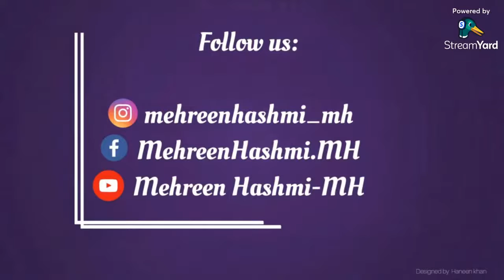A Talk with Lauren Stetz | Art Educator on metoo and Creative Coalition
Lauren Stetz is a Ph.D. candidate in Art Education with a minor in Women’s, Gender, and Sexuality Studies at Pennsylvania State University. She holds a master’s degree in Art History from George Mason University. An experienced art educator, Lauren has taught in both public and private schools and colleges throughout Pennsylvania, Virginia, and Washington, DC for 13 years.

Lauren’s research includes data visualization and the transnational analysis of violence against women, with attention to cultural and historical context. Utilizing feminist mapping methodologies, her work explores fusions of art and activism for empowerment, resistance, and pedagogy. Lauren's most recently presented her research at the 4th European Conference on Domestic Violence (Online from Slovenia), the Art Education Research Institute 2021 Annual Symposium (Online from Teachers College, Columbia University, New York), and at the Graduate Research in Art Education Conference (Online from Teachers College, Columbia University, New York).

Lauren's article entitled "Transnational Artistic Responses: MeToo and the Creative Coalition" was published in volume 15 of Visual Culture & Gender, a peer-reviewed multimedia journal published annually.